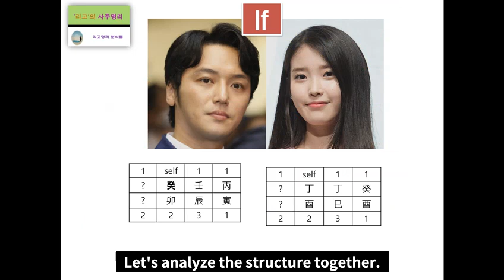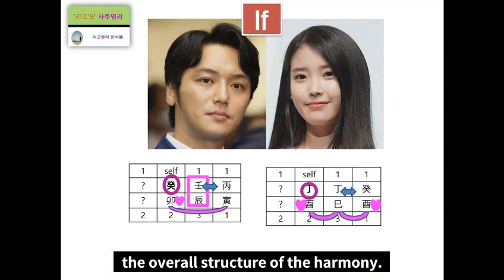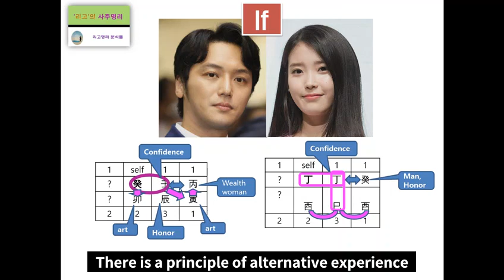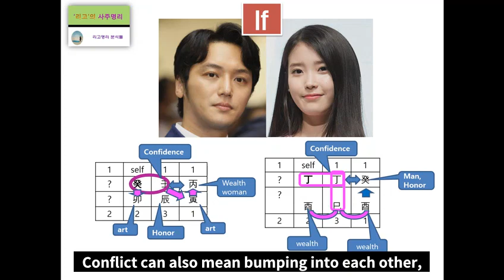Byun Yo han & IU Fortune Harmony Analysis